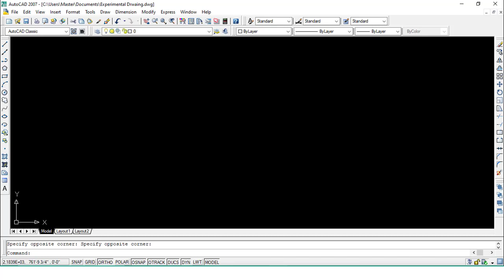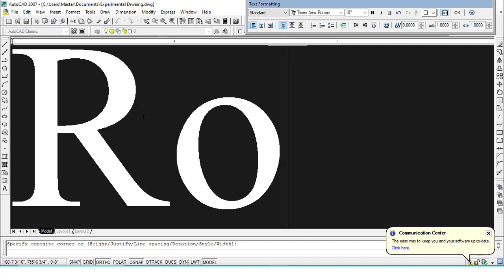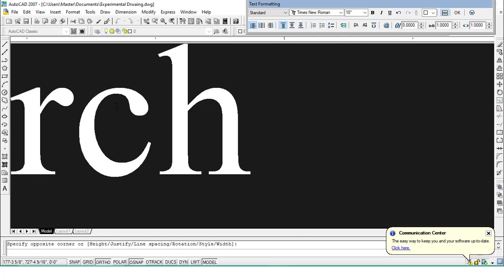30x50 house plan |AutoCAD tutorial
In this video I am explaining How can I draw my house plan? Choose an area. Determine the area to be drawn.
Take measurements. If the building exists, measure the walls, doors, and pertinent furniture so that the floor plan will be accurate   Draw walls    Add architectural features.   Add furniture.
How to Draw a Floor Plan in autocad
Choose your area. To start, you'll need to know the type of floor plan you want to create.
Know your dimensions.
Start in pencil.
Draw to scale.
Mark features with the correct shorthand's.
Include the features.
Know which direction the windows face.
Add an elevation.
autocadtutorial housedesign homedesign howtoworkinautocad floorplan autocadbasics autocadinurdu design35*50#34x50house plans